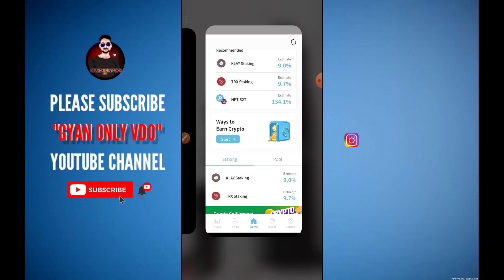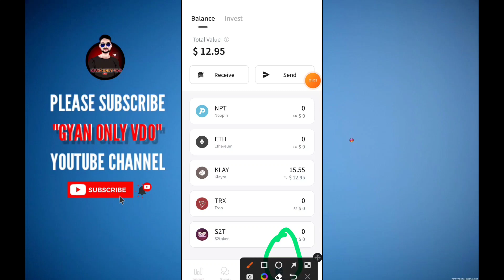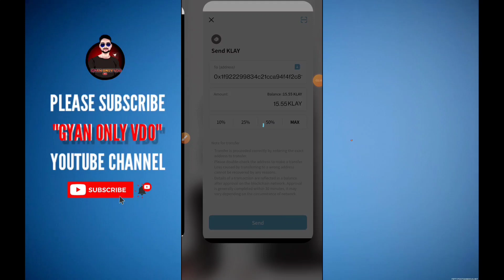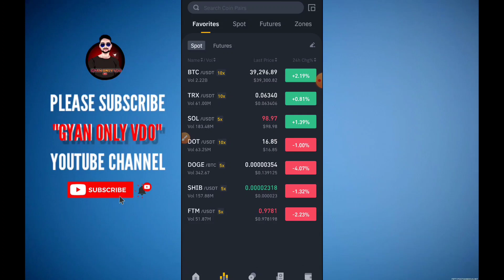How To Withdrawal Neopin Airdrop 13$ Live Withdrawal | Free Earning Live Proof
crypto airdrop guide
crypto airdrop github
crypto airdrop groups
xrp airdrop gadget78
xrp airdrop gatehub
xrp airdrop guide
crypto airdrop history
crypto airdrop hack
crypto airdrop hunter
crypto airdrop how to
xrp airdrop how to
xrp airdrop how many
xrp airdrop huobi
xrp airdrop history
crypto airdrop image
crypto airdrop information
crypto airdrop income
airdrop crypto indonesia
blockchain.info airdrop
xrp airdrop what is it
airdrop crypto meaning in hindi
airdrop in crypto means
crypto airdrop january 2022
crypto airdrop june 2021
crypto airdrop january 2021
xrp airdrop january 2021
xrp airdrop june 2021
juno crypto airdrop
jst crypto airdrop
xrp airdrop januar
xrp airdrop kraken
xrp airdrop kucoin
xrp airdrop kraken solo
xrp airdrop 2020 kraken
xrp sologenic airdrop kraken
xrp airdrop 2021 kucoin
kick crypto airdrop
key crypto airdrop
crypto airdrop list
crypto airdrop logo
crypto airdrop legit
crypto airdrop là gì
crypto airdrop list 2021
xrp airdrop list
xrp airdrop ledger
xrp airdrop list spreadsheet
crypto airdrop metamask
crypto airdrop march 2022
crypto airdrop millionaire
crypto airdrop may 2021
crypto airdrop medium
xrp airdrop meaning
xrp airdrop metamask
crypto airdrop news
crypto airdrop notification
xrp airdrop news
xrp airdrop nexo
xrp airdrop nano ledger
crypto airdrops november 2020
crypto nft airdrop
airdrop crypto november
crypto airdrop opportunities
crypto airdrop october 2020
xrp airdrop on binance
xrp airdrop on coinbase
crypto airdrops october 2021
xrp airdrop on ledger
xrp airdrop on uphold